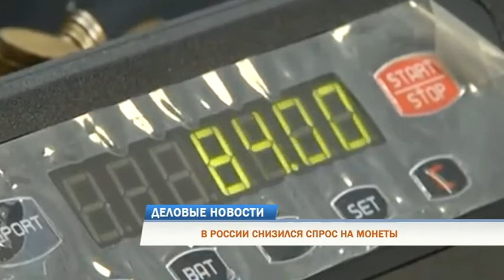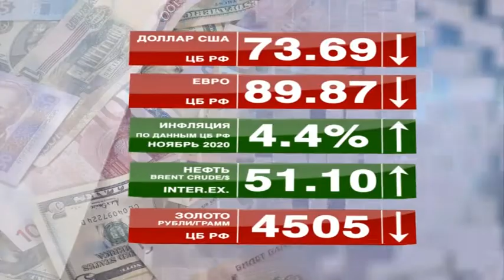Деловые новости 25 декабря